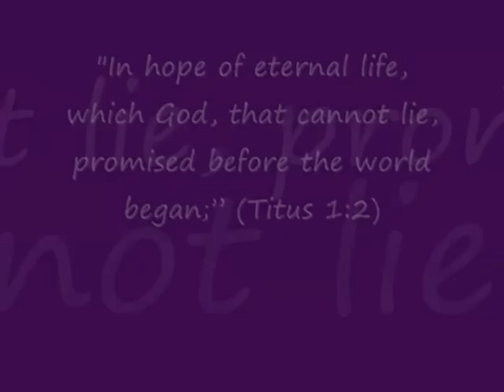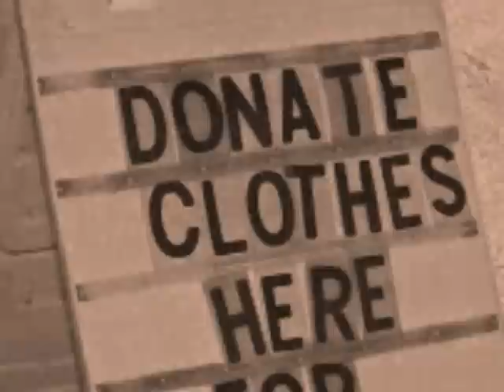As America Has Done To Israel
This videtorial mini-documentary by John McTernan dramatically shows the correlation between disasters inflicted on the United States, and its leaders pushing Israel to give up their Promised Land. Narrated by Todd Beezley, it is difficult for even the biggest "Doubting Thomas" to deny there is a 100% correlation between the worst earthquakes, riots and other disasters with U.S. leaders pushing Israel to give away what was promised to them by their Creator thousands of years ago, yet you probably have never read about this amazing correlation in any newspaper or saw it documented on any television show. Why? Watch and decide that for yourself.